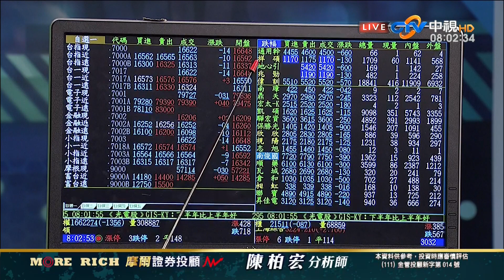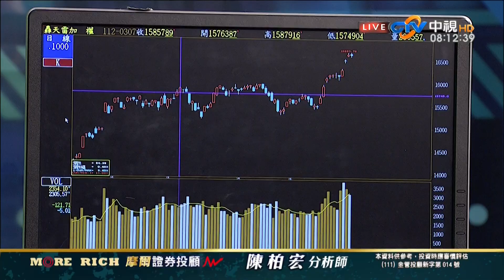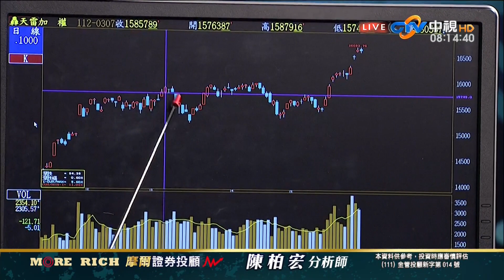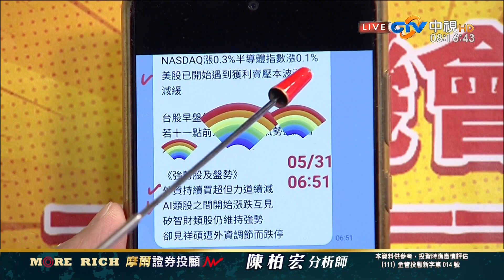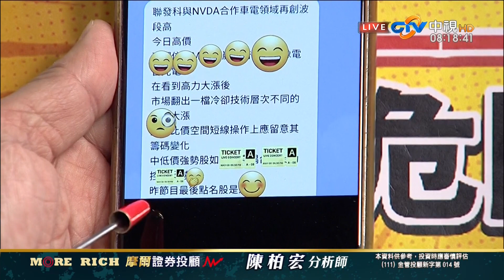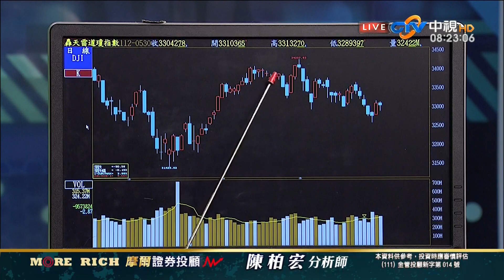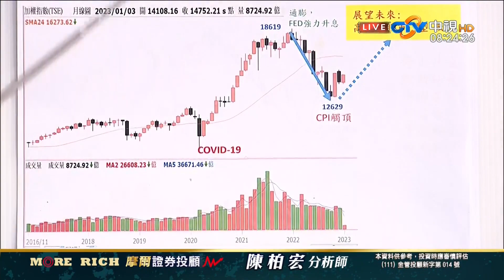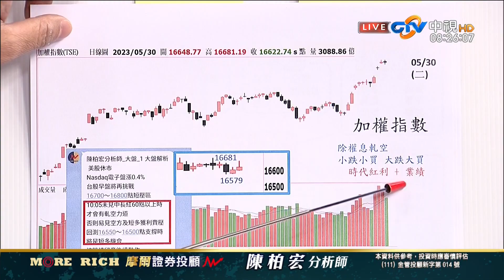中視【財富密碼】 20230531 陳柏宏：輝達AI 會漲到哪 誰是下一波的主角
主講人：陳柏宏(分析師)